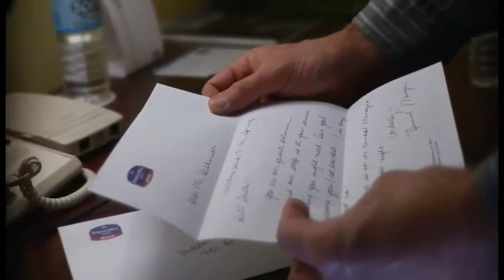Marriott's Guest Kingdom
A former nature filmaker stars in an internal TV show that explores how Marriott associates treat their guests.